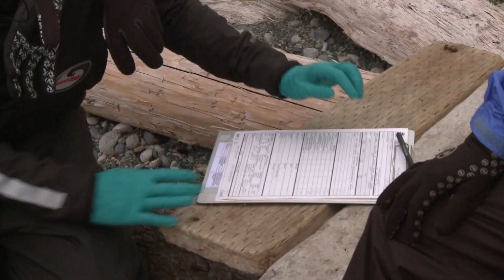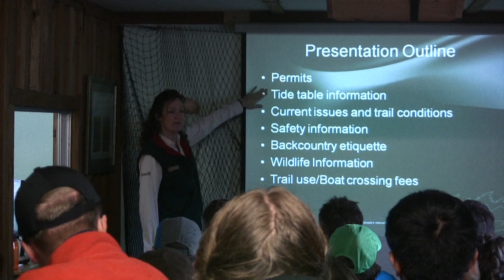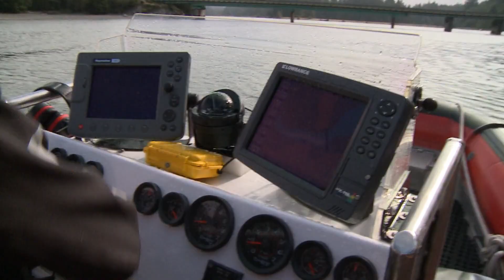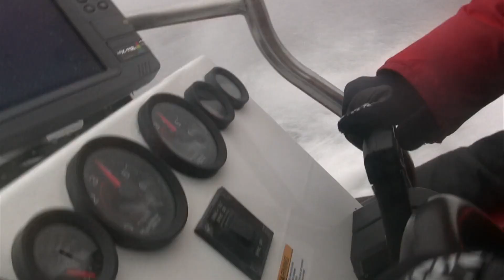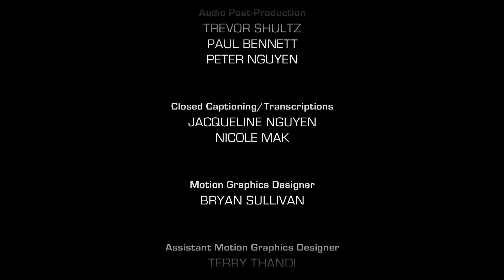Injured Hiker Rescue - Callout Search and Rescue - West Coast Trail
On Vancouver Island British Columbia, Parks Canada Search and Rescue are busy hauling injured hikers off Canada’s challenging 75 kilometre West Coast hiking Trail. And later, SAR rookie Sybilla Helms is put to the test with a real mission. .